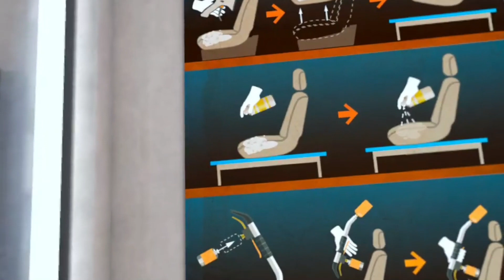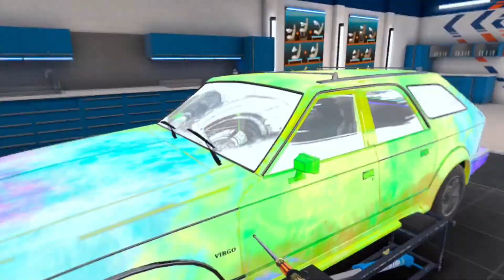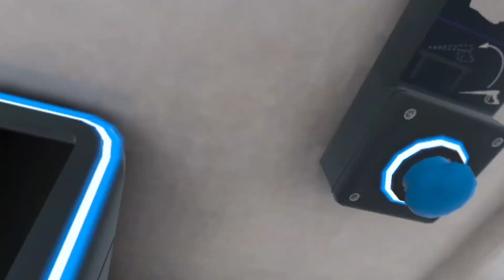Car Detailing Simulator - Quest 2 -VR - Clean and Vac - Then Hand Back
Car detailing Simulator
Meta Quest 2
Developed by : GameFormatic

Welcome to Car Detailing Simulator, the ultimate game that allows you to experience the art of car detailing.

In this immersive game, you can renew and restore any car to its former glory, as per the demands of your discerning customers.

Transform neglected vehicles into stunning and well-maintained machines that can be the envy of all.

Key Features:

-Three types of treatments (basic, internal, and external)
-Ammunition system
-Various degrees of dirtiness
-A set of tools and accessories to work with
-Modern garage equipped with a lift, rack, etc.
-Take on new orders and earn money
-Ten old-school classic and modern cars to work on

Thanks for checking out the video and remember ..

Taz

" IT'S ALL ABOUT THE VR BABY ... YEAHHHHH "

FIND ME ON:
Discord ( Go on... Don't be SHY )